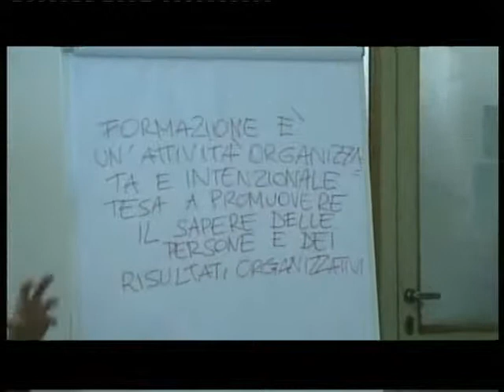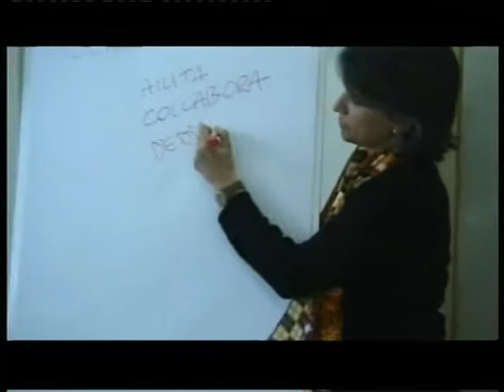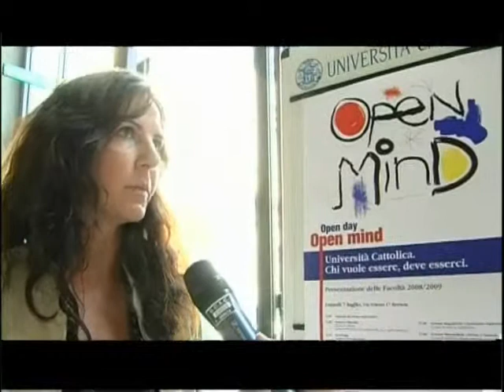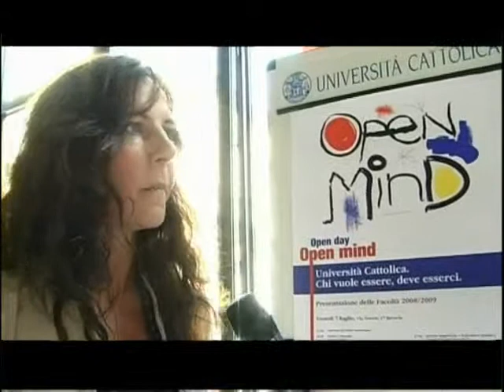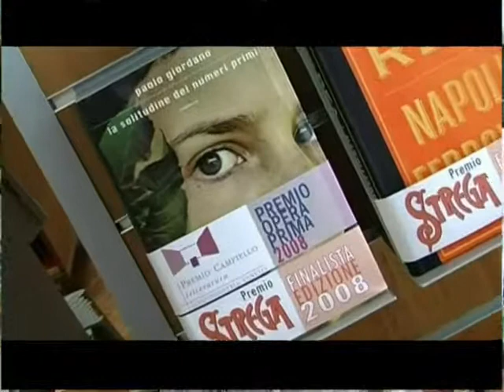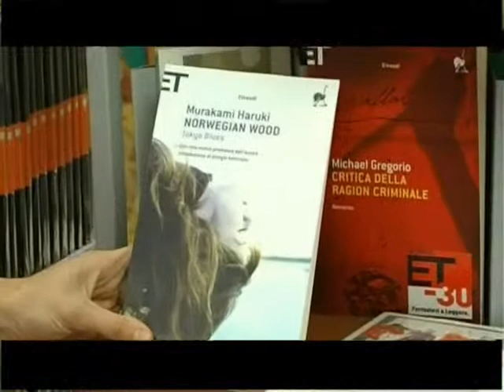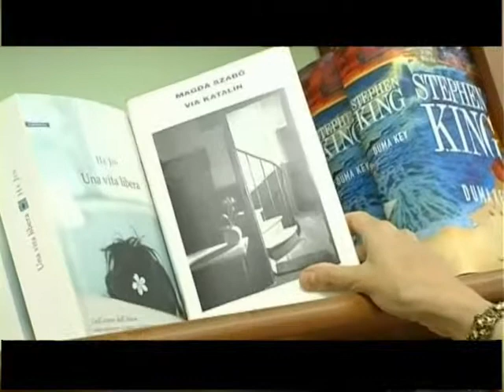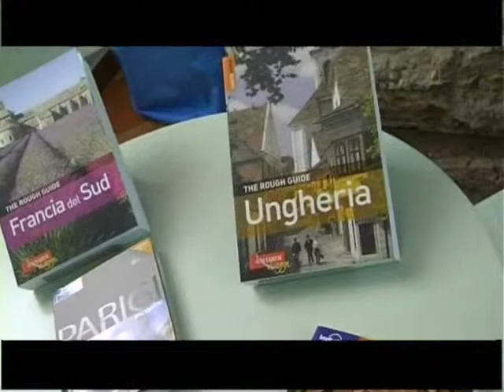Puntata 24/2008 - Cattolica e Dintorni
Cattolica & Dintorni
Puntata n. 24 - 4 luglio 2008

- Facoltà di Scienze della formazione: intervista prof. Luigi Pati.
- Presentazione Open day open mind
- Dalla libreria della Cattolica, qualche libro per l'estate